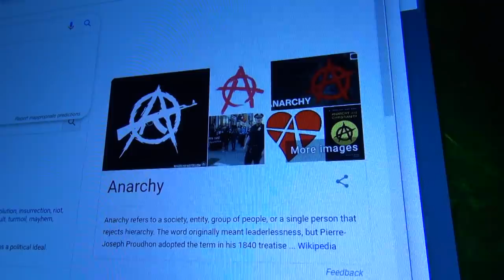We Try Anarchy For A Day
The government is making us do something stupid and guess what?  We're FIGHTING BACK.
We're not gonna take it.
No we ain't gonna take it.
We're not gonna take it, anymore!
-Michael Scott